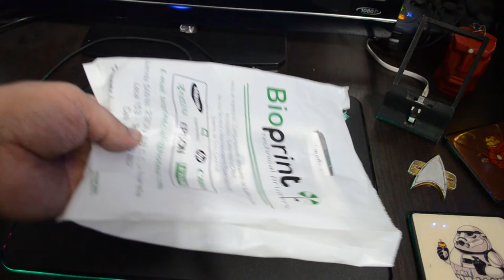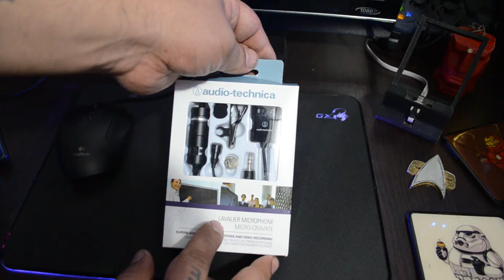Unboxing / Review - Microfono Avalier Audio-technica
Esta es la review  del Microfono Avalier Audio-technica